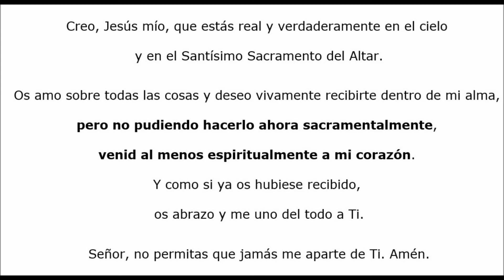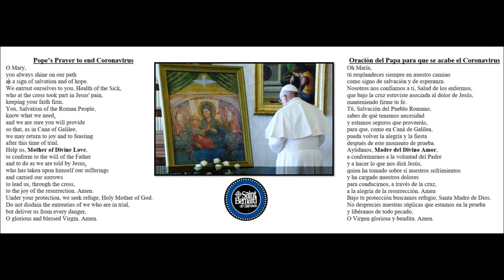April 3, 2020 Fr Gaston Giacinti Spanish